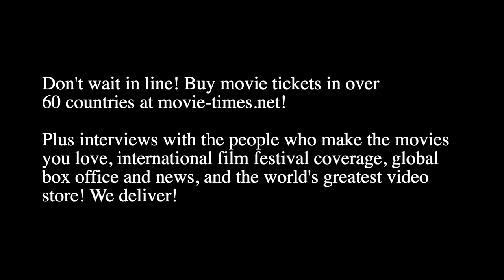Nicholas Stoller: BROS